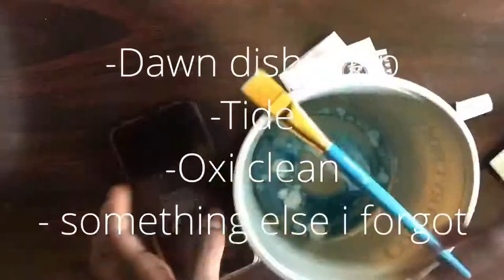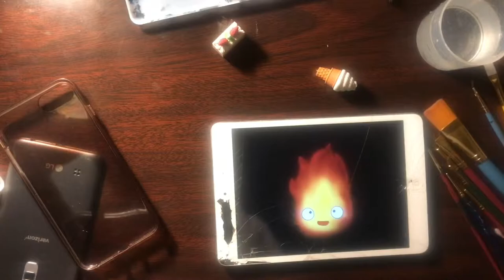What a lonely potato did for valentines day| Calcifer case speed paint| Studio Ghibli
I paint a terrible case. (and cleaned my shoes!!)

ʕ⁎̯͡⁎ʔ༄

Songs:
Monday Gray- Crazt JaZz
S I G H T- 90sFlav

ok bue.